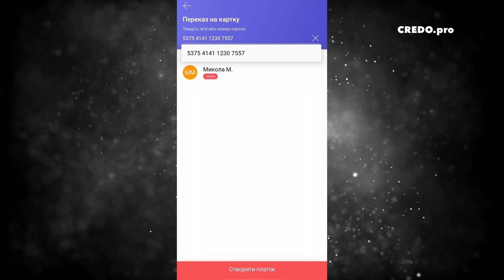Формула успіху від успішної жінки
Розповідає Оксана Кочерган,  матір дев’ятьох дітей, сімейний консультант, засновниця НВК «Школи–гімназії святої Софії» у Львові, президент Батьківської християнської асоціації «Алетея”».